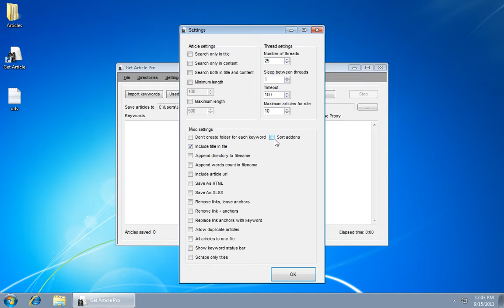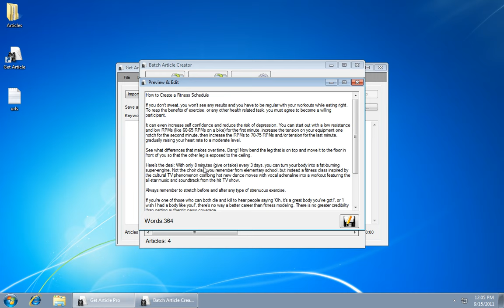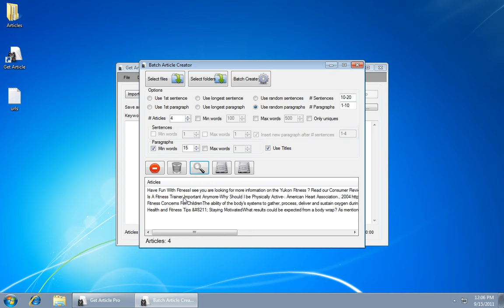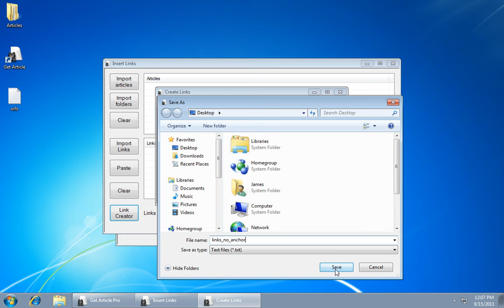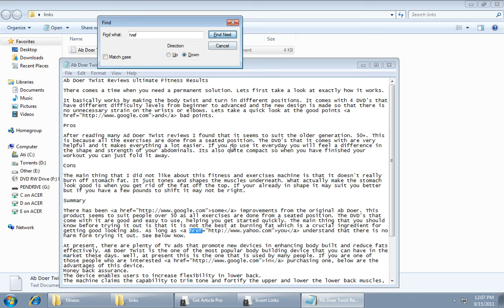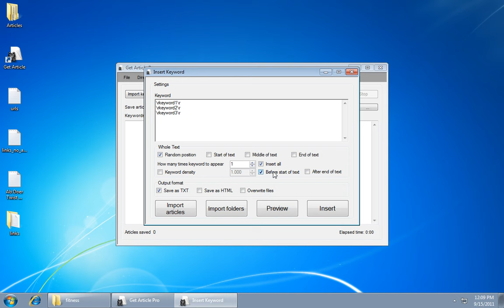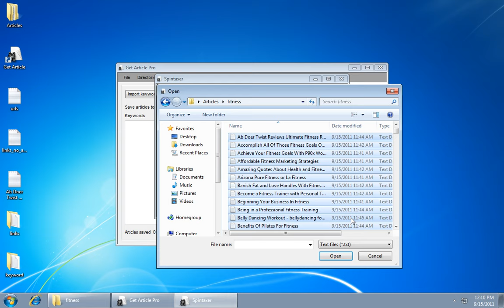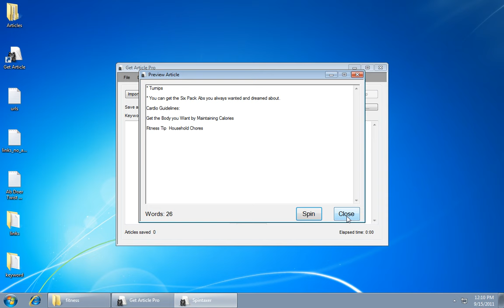What's new in version 1.9.13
Quick overview of the new features in version 1.9.13